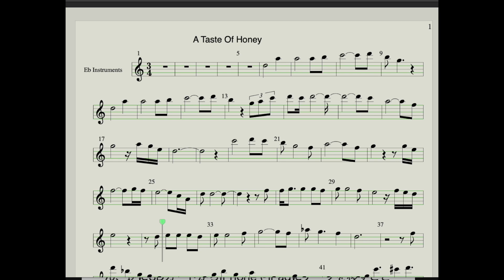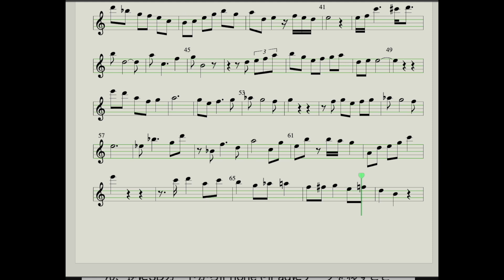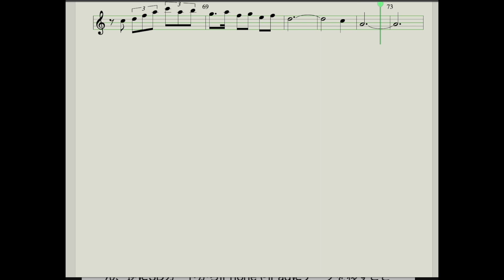A taste of honey / Ad-lib score is copy of Paul Desmond/karaoke for Eb instruments/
this is one of my favorite tunes of Paul Desmond's. this video is for Eb instruments.
my playing is coming soom, perhaps. I'm practicing it very hard now.